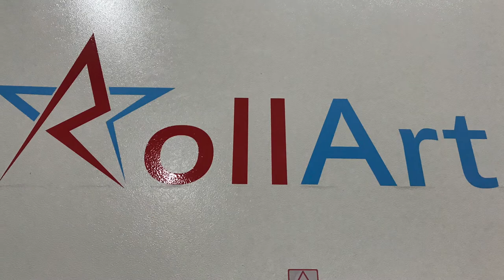METRAJ LAZER KESİM MAKİNASI ROLL ART